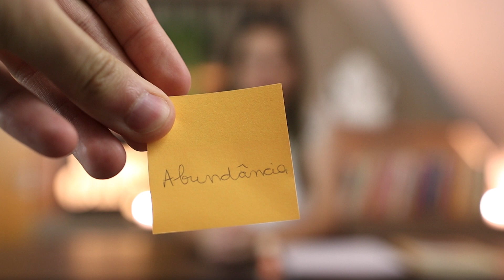Como entrar na frequência e o portal da abundância | Cátia Bazzan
Para saber sobre as formações, treinamentos para terapeutas ou agendar a sua sessão de terapia comigo, entre em contato pelo (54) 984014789 ou pelo

Veja mais sobre o meu trabalho e acesse mais conteúdos no meu BLOG